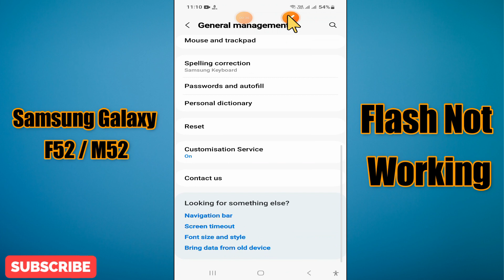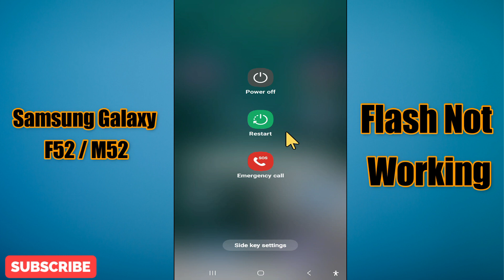Samsung Galaxy F52 /M52 Flash light not working || torch not working || Problem of flash light solve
samsunggalaxyf52/m52